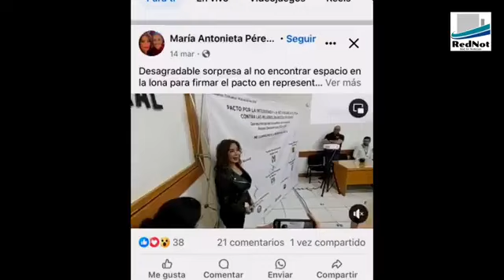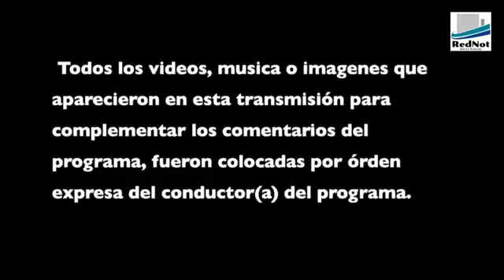El Punto G de la Política! E263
El sistema PAN que gobierna Chihuahua quiere eliminar a sus opositores a como de lugar; el mejor ejemplo de dictadura es lo que pasa en este estado; El IEE quiere borrar a MORENA de Chihuahua y lo hizo literalmente en un pacto que debían firmar; y más! en el programa de hoy E263 😎